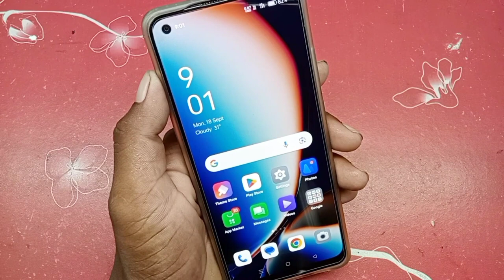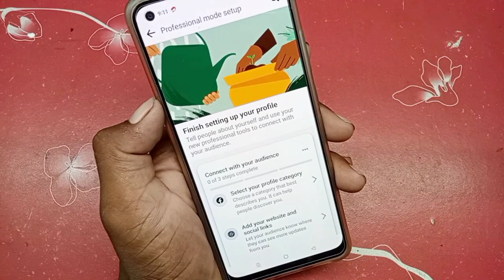Facebook Professional Account Kaise Banaye 2023 || Facebook Turn On Professional Mode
Facebook Professional Account Kaise Banaye 2023 || How To Create Facebook Professional Account

Hello Friends,
Iss video me bataye hai. How To Create Facebook Professional Account? Dosto is video ko suru se lekar End tak dekhe.